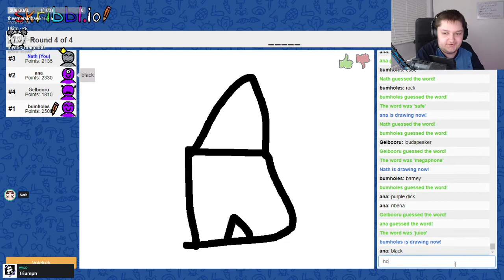world's fastest skribbl.io round